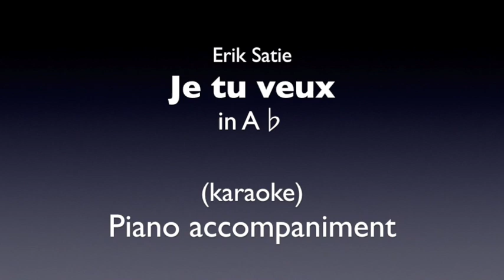Je te veux in A♭ Piano accompagnement(karaoke)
"Je te veux"  Erik Satie   in  A♭   Piano accompagnement(karaoke)